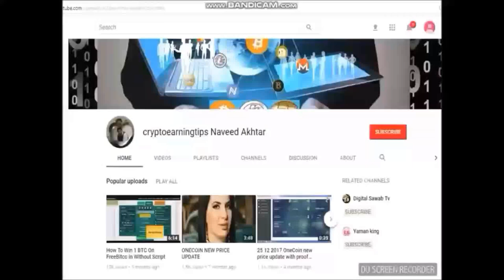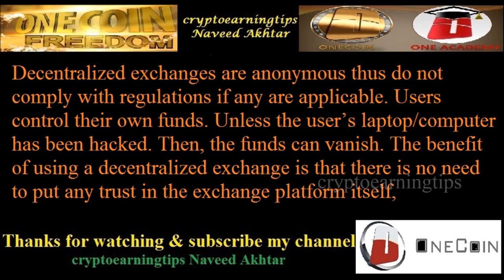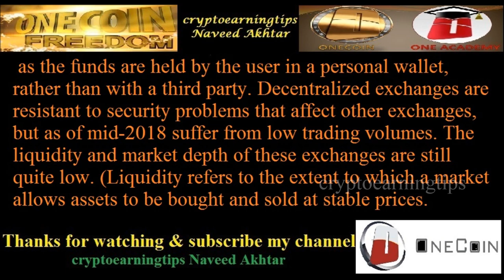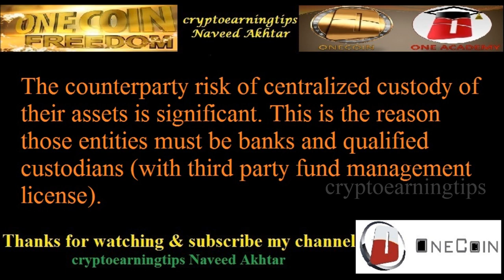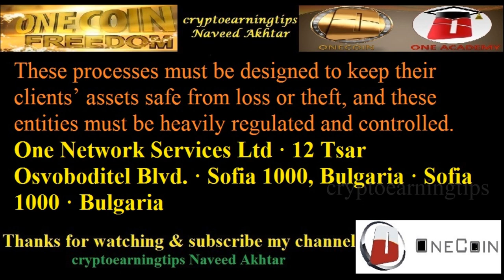Centralization Is Not A DIRTY Word In The Crypto World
what is Centralization
what is Decentralized
Decentralized Exchanges
Centralized Exchange
Decentralized Exchanges VS Centralized Exchange